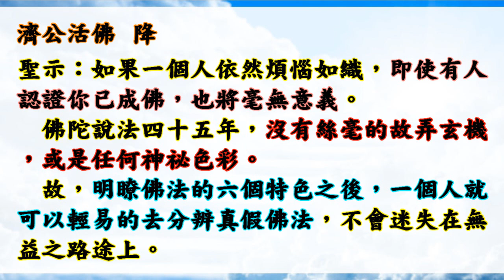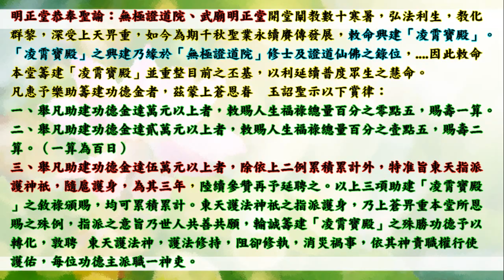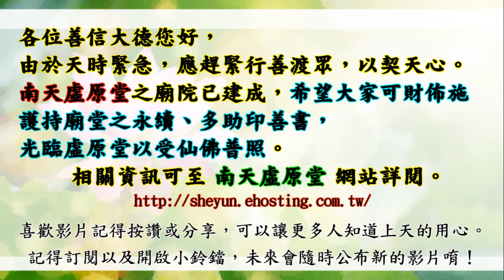國語有聲善書【證果之路】濟公活佛著 第十章 何謂佛法的特色？ (真正的佛法是什麼呢？您餓了會請別人替你吃飯嗎？！此篇重要！)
虛原堂-點燈
(一)點燈項目分為如下所示:
(三)遠道參加者，可用郵政劃撥,填寫:
1.繳虛原「弘道委員、弘道會員」功德金。
2.新參加者,請註明「新加入」。

👍往生彌勒淨土是成佛的保證！有些重點跟大家澄清：
1.可以帶業障往生 (比阿彌陀佛淨土更容易往生)
2.可以在淨土修到等覺、妙覺菩薩果！
3.再隨　慈尊下閻浮提，龍華三會共成無上正
覺之佛果！

👍如何往生彌勒淨土？ 小編整理最有效之法：
1. 親自至懿敕拱衡堂申請註籍往生彌勒淨土 (免費)，因為表文要呈給上天，需要親自到！然後開始早晚念誦彌勒尊佛的佛號與行六事(原因是要增加您的福 資糧，也就是提升果位)，行六事後面會解說！
2. 如果您是一貫天道的道親，更容易求生彌勒淨土，因為彌勒佛是祖師爺，但是記得做完任何功德完一定要迴向往生彌勒淨土唷！非常重要，如果忘記迴向，往生會失去動力！不用擔心念迴向文會導致無法消業障，因為迴向文包含消除業障！很殊勝！

👍會墮入血污池之原因：
1.曾在瓦斯爐上晾衣服(含經血衣物)，或在河川洗含經血衣物。
2.曾在野外、山水、神佛面前行汙穢、行淫之事情！
3.曾經未婚墮過胎、或已婚卻故意墮胎、或溺嬰虐嬰者。
4.行醫幫(協助)人墮胎、自己教唆人墮胎！

👍如何悔過與避免墮入血污池：
1.誠心懺悔，然後去聖堂(拱衡堂)做專案呈疏，助印善書。詳細請自行去問拱衡堂，用懺悔心與功德來化解。
2.最好幫墮胎的嬰靈超拔到拱衡堂昊天紫綬靈修院，化解怨緣又可結善緣，讓他們可以修行變仙佛！最好自己也生前註籍靈修院，避免去地獄受苦！超拔一位均為6千台幣整！

仙佛開示助印善書好處：
四、夜夢吉祥。

放生四原則:
1. 最先條件要能活
2. 數量要多
3. 不能破壞當地的生態環境
4. 必須是食物鏈最底層的食物供應者